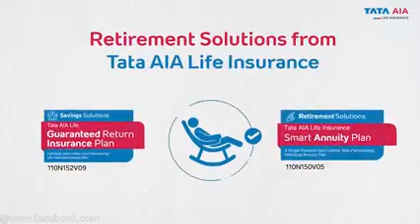8686008678 know all details